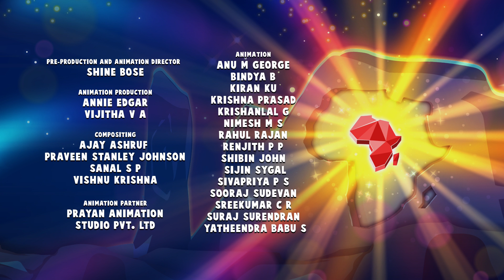Operation Change the World | Super Sema Season 2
Sema’s best technovation EVER is here - a satellite that can help Dunia by monitoring the weather, and predicting storms and droughts. It’s Operation Change The World! But shortly after its launch, Tobor destroys it - leaving Sema’s dreams in ruins. And for once, it’s up to the villagers themselves to help technovate a solution!

About Super Sema
Super Sema follows the world-changing adventures of an extraordinary young girl Sema and her twin brother MB on their mission to protect their African town of Dunia from the villainous Tobor. Sema knows that with determination, creativity, and a helping hand from the amazing world of science and technology, anything is possible!